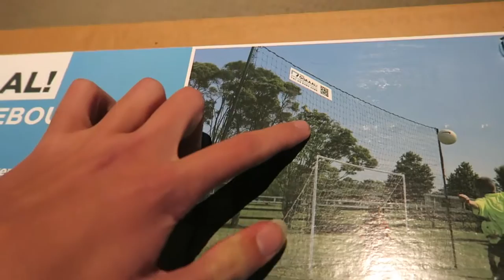I DROVE FOR 2 HOURS WITH A LEECH ON ME! | Copacabana Vlog #7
Chilled vlog from today. Nothing much happened but we basically got back home to Sydney after a week in the Central Coast and later realised that the entire time I was driving back to Sydney A LEACH WAS EATING ME!!! I guess it's your standard day in Australia ;)

FREESTYLE/CAMERA GEAR:
Main Camera - Canon G7X
Other Camera - GoPro Hero 3+ Silver
Drone - DJI Phantom 3 Standard
Tripod - Joby GorillaPod Action Tripod
Shoes - Puma Archive Lite Low Mesh
Ball - Adidas 2012 Munich Final OMB